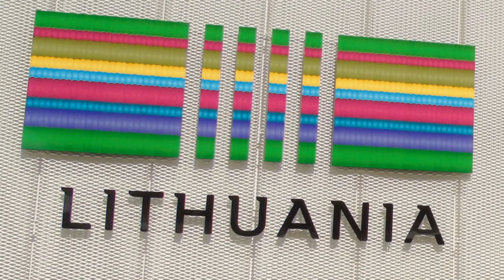EXPO 2015 LITHUANIA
breve visita al padiglione Lituano